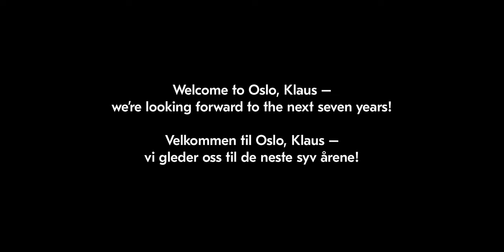Klaus Mäkelä extends his contract with the Oslo Philharmonic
The Oslo Philharmonic announces a four-year contract extension with our new Chief Conductor and Artistic Adviser, Klaus Mäkelä, ahead of the start of his first season with the orchestra, taking the partnership to a total of seven seasons to come.

Video production: Anton Tevajärvi